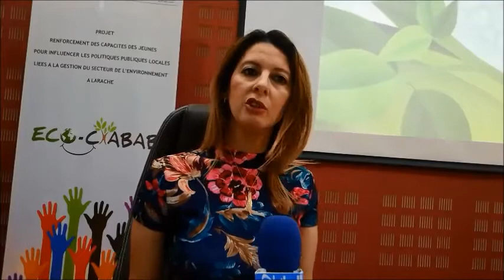هناء النجارتبرز مساهمة الفريق المحرك في مشروع مشاركة مواطنة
هناء النجا رئيسة جمعية نساء الضفتين وعضو الفريق المحرك للمدينة العتيقة بالعرائش تبرز مساهمة الفريق المحرك في مشروع مشاركة مواطنة